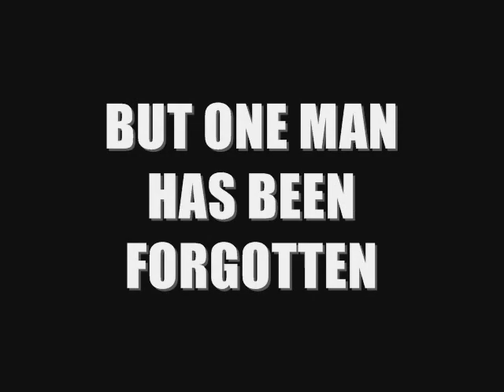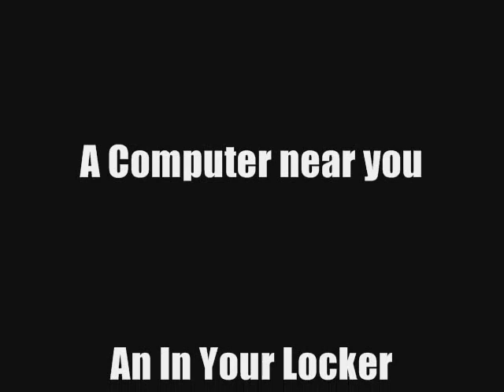Johnny Sorrow comedy spoof trailer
Here's Johnny's bio:

Year after year Johnny Sorrow stormed it at the Cradley and Stourbridge British Legion in his regular spot between the tombola and the chicken in the basket. Johnny was all set for national and possibly international stardom after being voted: "Black Country Bugle - Light-Entertainer of the Year 1989". However, after losing out the following year to Stanley Stardust, a plate spinner from Smethwick, Johnny turned his back on show biz... a broken man... to become a cobbler.

In 2004 Johnny Sorrow made his come back, re-launching himself in London and across the UK, finally making a triumphant return to the West Midlands.

"The bloke set the place alight" - Dudley Fire Service

Starring:

Johnny Sorrow

Dave Dinsdale

Cameraman/Editor/Director:

Okse